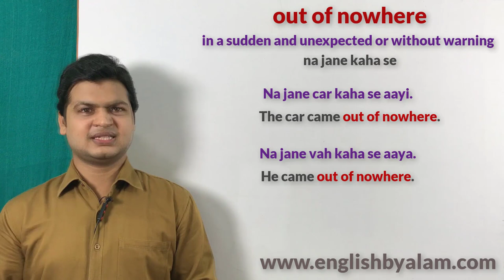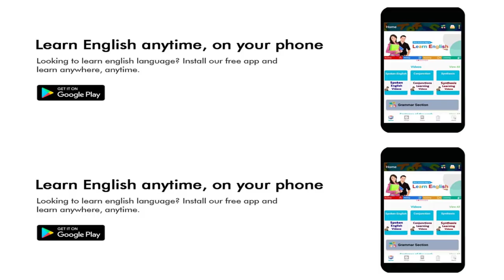Use of out of nowhere | English बोलना कैसे सीखे | How to speak Fluent English | spoken English sir.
Out of nowhere ( ना जाने कहां से)

Friends जब कहना हो कि ना जाने कहां से तो इसके लिए आप Out of nowhere का प्रयोग करके अपने sentences को बोलेंगे

ना जाने कहां से आप से मेरी मुलाकात हो गई
I met you out of nowhere.

ना जाने कहां से वह आ गया
He came out of nowhere.

ना जाने कहां से उन लोगों ने मुझे देख लिया
They saw me out of nowhere.

ना जाने कहां से यहां कार आ गई
The car ce here out of nowhere.

ना जाने कहां से मूर्ति चोरी हो गई
The idol was stolen out of nowhere.

ना जाने कहां से तेल गिरने लगा
Petrol started falling out of nowhere.